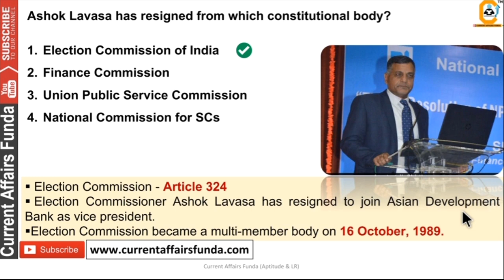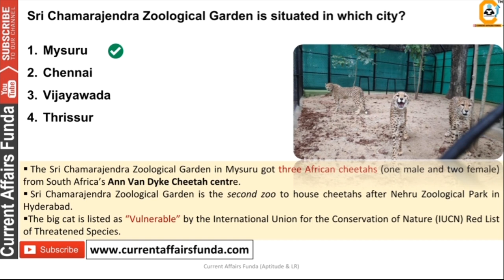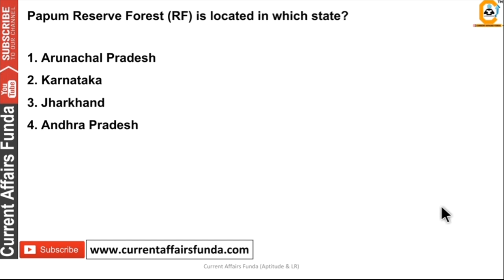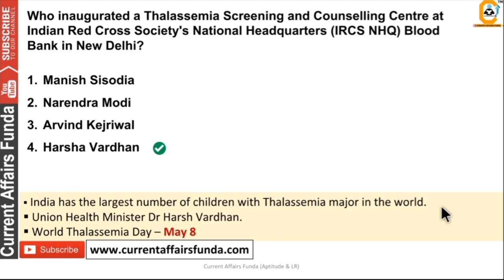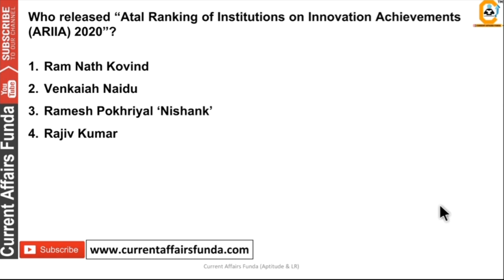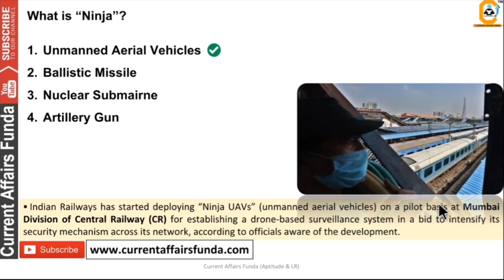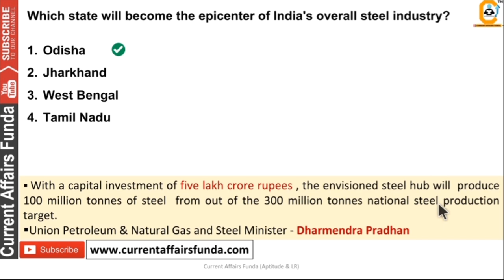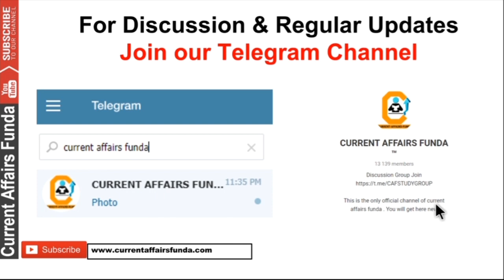20 August Current Affairs MCQ 2020 | Current Affairs Today | 20 August Daily Current Affairs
20 August Current Affairs MCQ 2020 |  Current Affairs Today | 20 August Daily Current Affairs

20 August Current Affairs MCQ 2020 | From PIB , News on AIR , News Papers |BANK,SSC All Govt Exams

Hello, Friend, this is our new Series for learners , here we will be discussing about the The Hindu News on AIR , PIB Based Current Affairs .

The Hindu Analysis MCQ , The Hindu Daily Analysis 2020
If you are preparing for Bank Exams  whether its SBI , IBPS , or any other Current Affairs Played a very imp role over there . So Let's Watch this Series and ace your preparation.

So if you are looking -
August Current Affairs MCQ 2020
August Weekly Current Affairs 2020 MCQ
The Hindu Daily Current Affairs MCQ , PIB Analysis Weekly , PIB Analysis Daily Current Affairs
Daily current Affairs , The Hindu Daily Analysis , The Hindu MCQ Based Current Affairs and The Hindu Current Affairs Analysis on MCQ Basis .
This is Right Place here .
 Keep Share and show your love and support to the channel.

(Voluntary Support )

 August Current Affairs MCQ 2020   Current Affairs Today  August Daily Current Affairs

August Current Affairs MCQ 2020 | From PIB , News on AIR , News Papers |BANK,SSC All Govt Exams

(Voluntary Support )
ing

About us :
We are dealing in various exams of SSC , Bank and other Govt exams . you can check our awesome portfolio .olan
Our Work :
1.Quantitative Aptitude
2.Logical Reasoning
3.Current Affairs Weekly Wise
4.Computer Aptitude
5.English Language

ly

About us :
Our Work :
1.Quantitative Aptitude
2.Logical Reasoning
3.Current Affairs Weekly Wise
4.Computer Aptitude
5.English Language